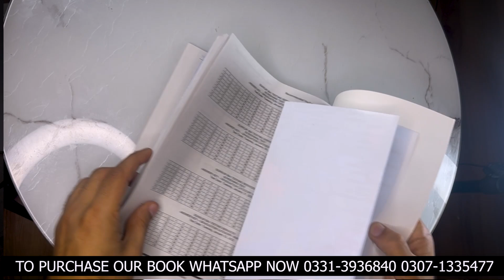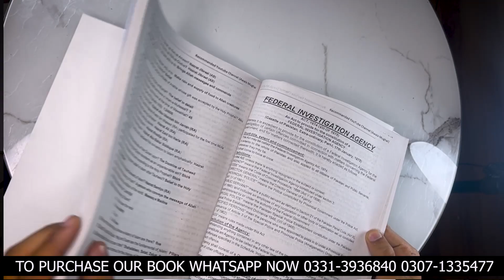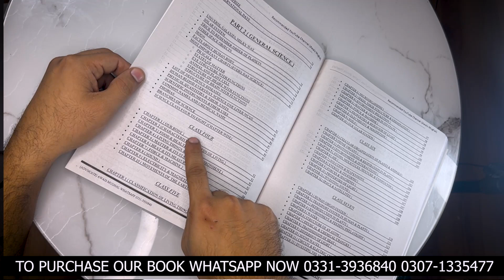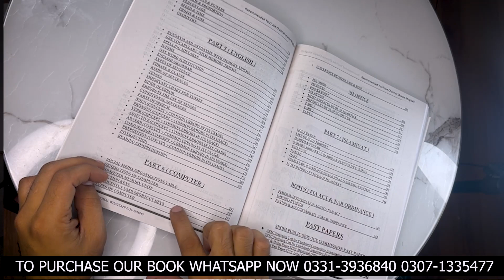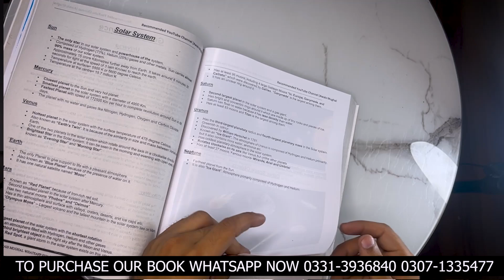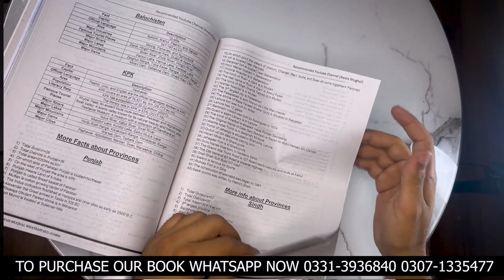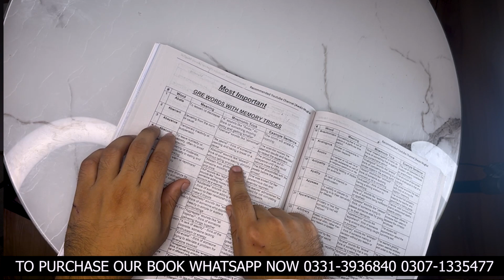Best book for SPSC SST test preparation